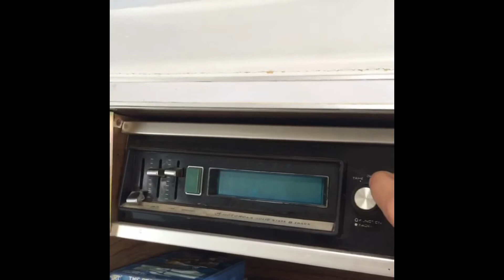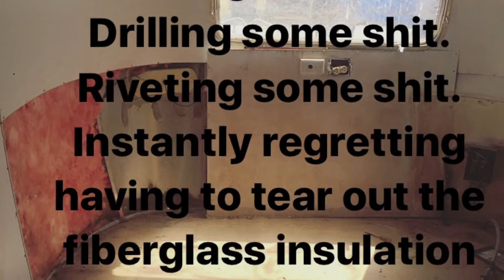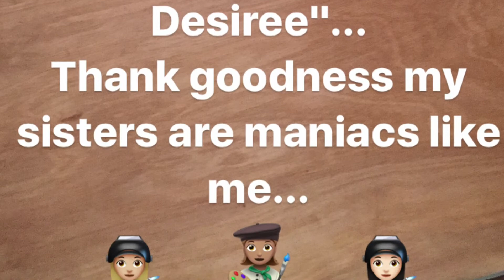1080p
So you want to renovate an Airstream? A timeline of this summer's Airstream Renovation. Watch the highlights as we repurposed our 1973 Airstream Ambassador Land Yacht to become the Badass Balloon Co office.